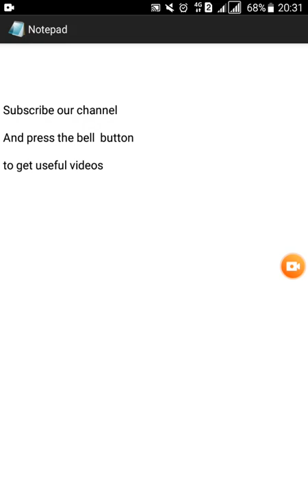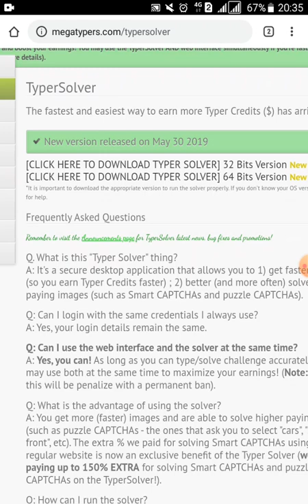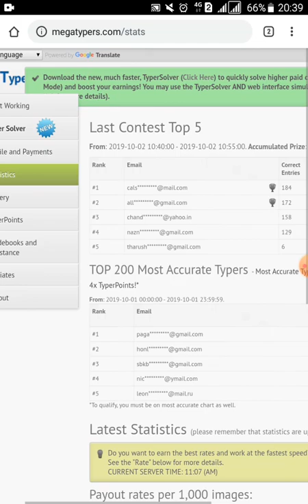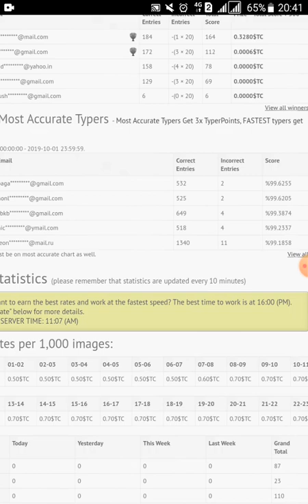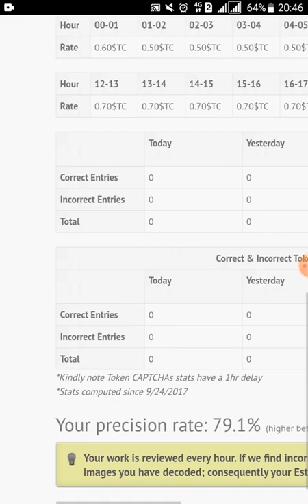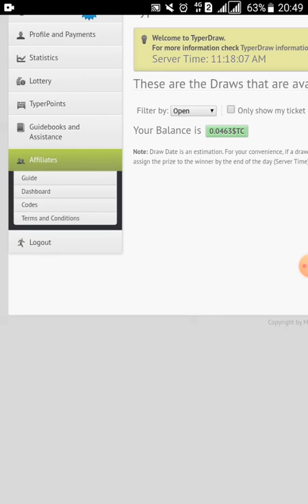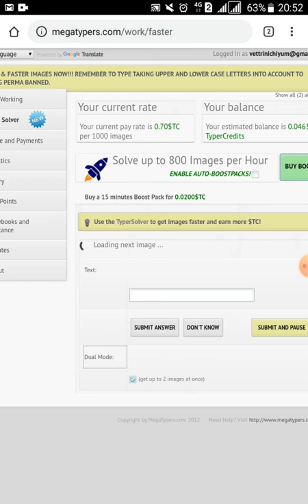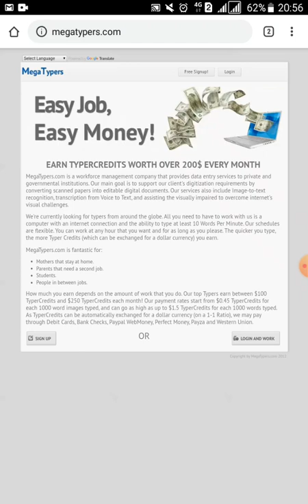online data entry jobs, prot megatypers invitation code tamil, captcha club tamil, form filling jobs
online data entry jobs, protypers, megatypers invitation code (tamil), captcha club (tamil), form filling jobs online (tamil)

Dear friends,

INVITATION CODE : C5MJ